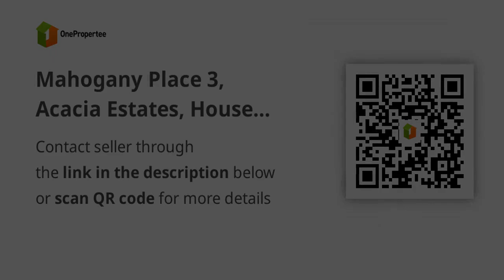Mahogany Place 3, Acacia Estates, House and Lot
House Type: Single Detached House
Number of Bedrooms: 3
Floor Area in sqm: 310 sqm.